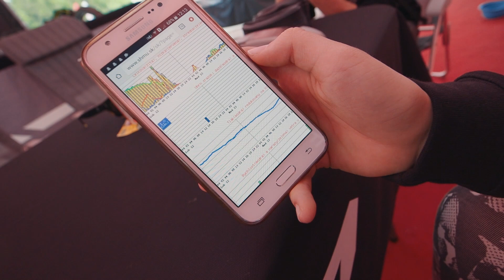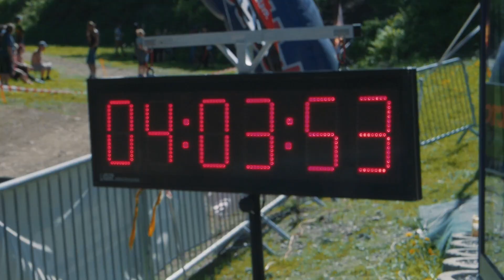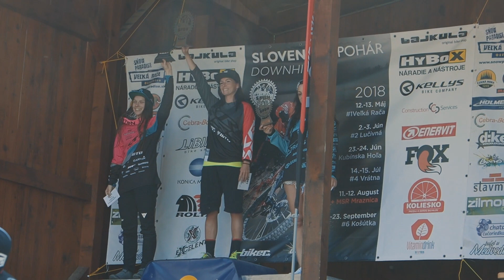"Bezplášťový dušák" - SPDH Veľká Rača | VLOG #27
Prvé tohtoročné kolo SPDH sa odjazdilo na Veľkej Rači, na trati jazdcov potrápilo pár úsekov, no najmä gap s názvom Motyka, ktorý "zjedol" nejeden ráfik, čekuj vlog!

CAMERA GEAR:
Lenses: Olympus 7-14mm f 2.8 PRO, Olympus 12-100mm f 4 PRO, Olympus 45mm f 1.8.

PLACE: Veľká Rača (SVK)

THUMBNAIL PHOTO CREDIT: Honza Křenek - @honzamalemfotografem